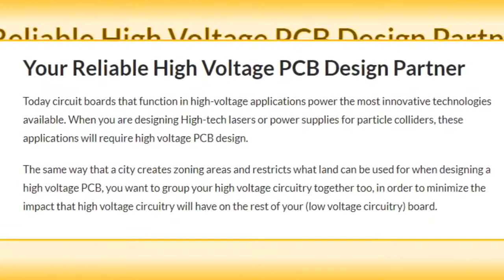High Voltage PCB Design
Venture Electronics: Your Best High Voltage PCB Design Supplier in China